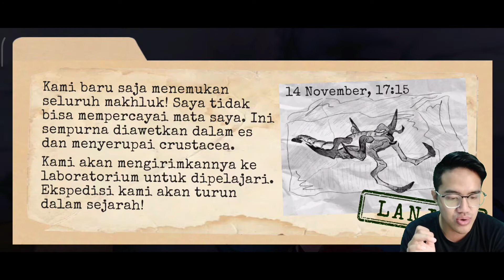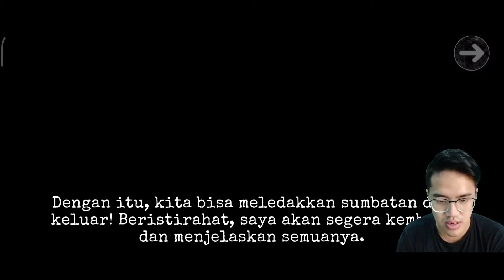MONSTER MENYERAMKAN DI DALAM GOA ES! - Antarctica 88 Indonesia #4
Ikuti juga sosmed saya Bro Sis...

Terimakasih sudah menonton, semoga kalian terhibur, jangan lupa kasih like jika kalian suka, komen jika kalian mau request dan memberi saran dan kritik positif, share jika konten ini menghiburi, dan subscribe untuk membantu channel ini selalu maju.

see yaa, byee.